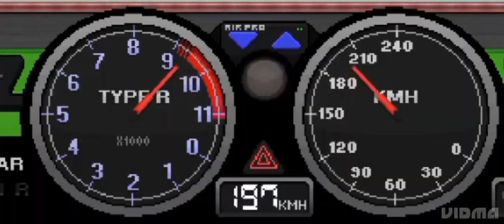【Pixel Car Racer】Honda Civic Coupè Build!